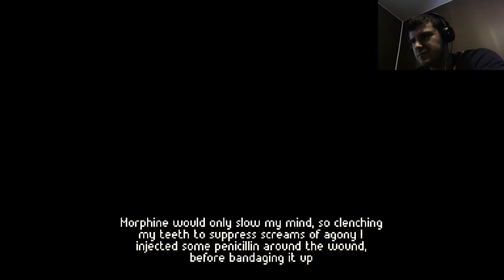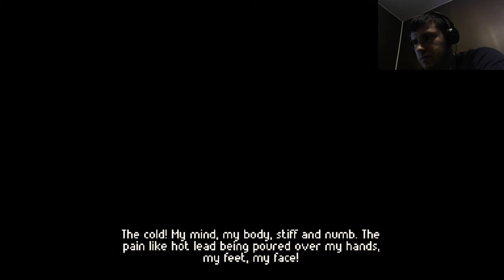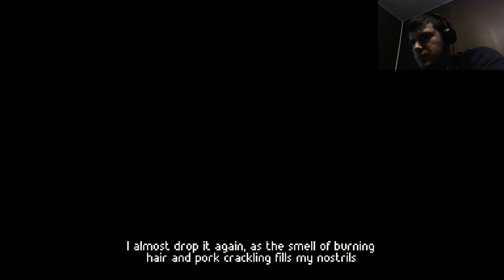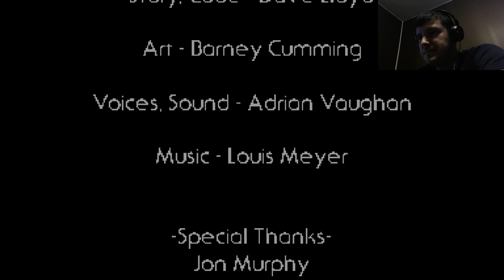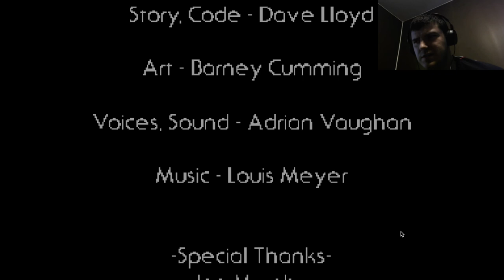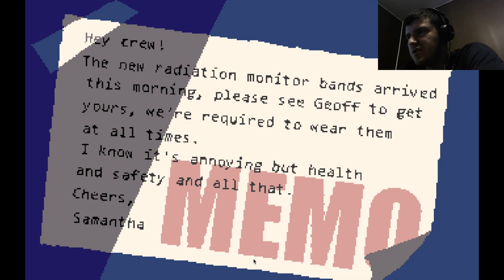EVIL ARCTIC FUNGUS? | Peridium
As a fungal outbreak sweeps through the Antartic station, Dr. Turner rushes to save his own life, before it's too late. (Both Endings)

Wanna play with me?
Steam: Yeagerbr
Xbox Gamertag: Yeagerbr
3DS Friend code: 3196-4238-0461